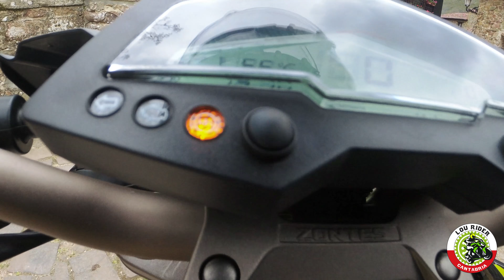Zontes U1 125 y Benelli tnt 125 de mini ruta por Barcena Mayor.Cantabria.La moto esta de rodaje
Zontes U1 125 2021 y Benelli tnt 125 de mini ruta por Barcena Mayor. Cantabria. 2021
RODANDO LA MOTO ASI QUE PACENCIA